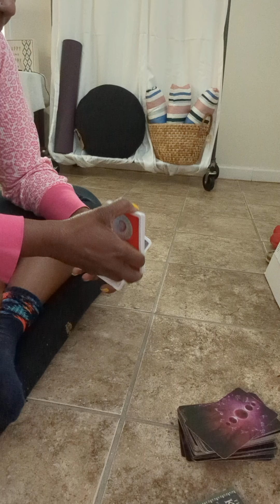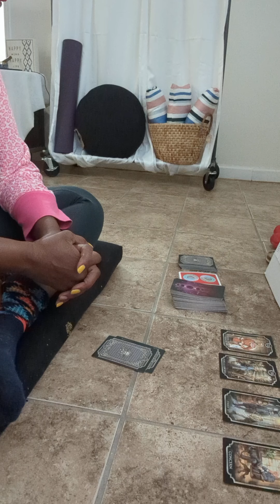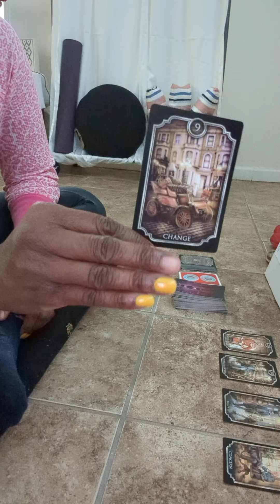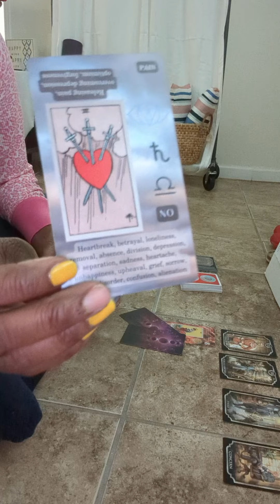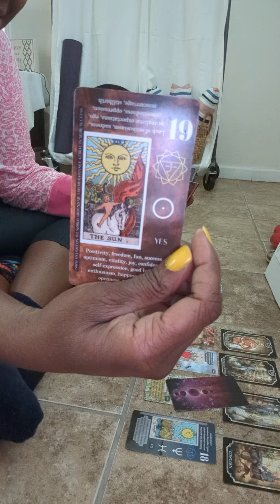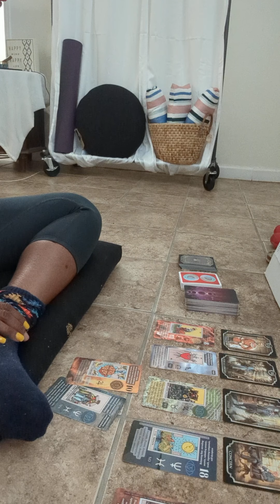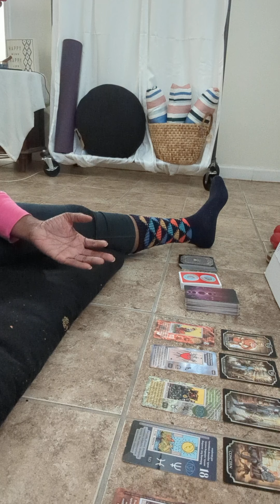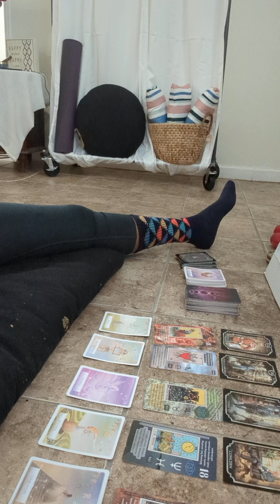Very helpful | What kind of energy should we show up with Gematria | Numerology Astrology | Chakras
What are we here to learn? Have you learned from and healed your karma?